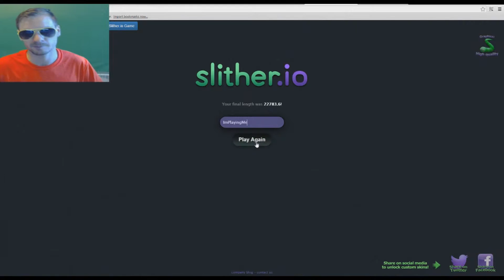Slither Crack Snake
Implayingme plays Slither or Slither.io.
Watch as the Slither Crack Snake grows!